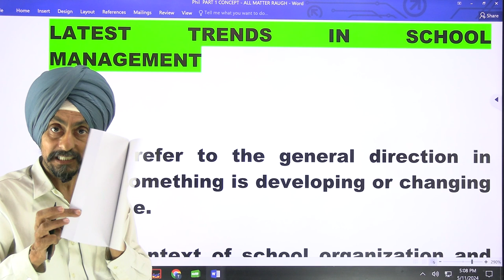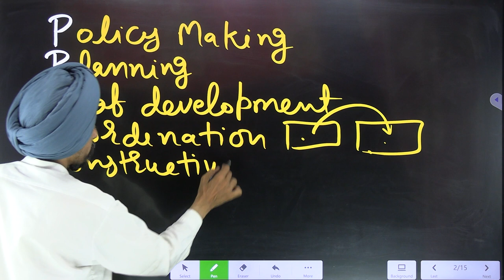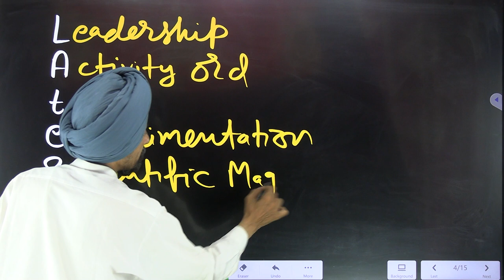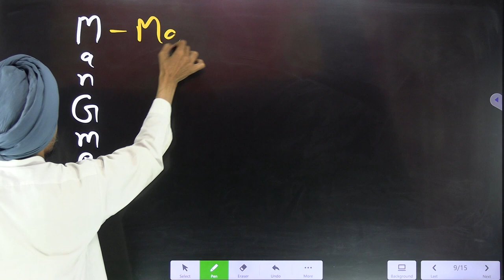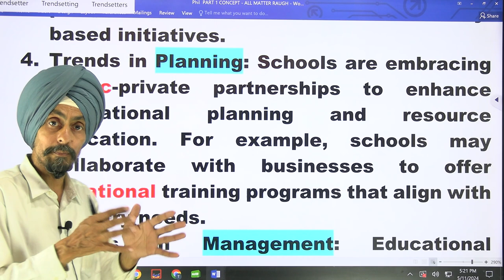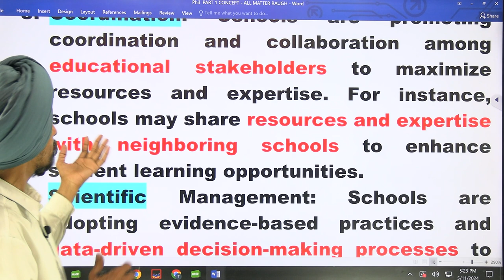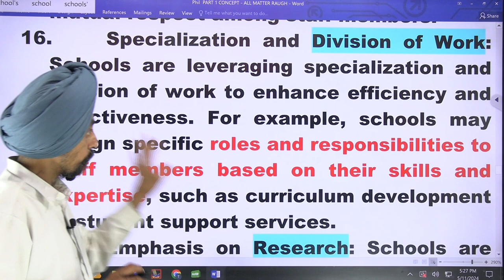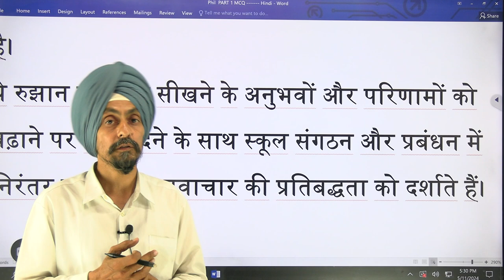LATEST TRENDS IN SCHOOL MANAGEMENT l with memory tricks l Dr Tirath Singh B.Ed notes l gndu